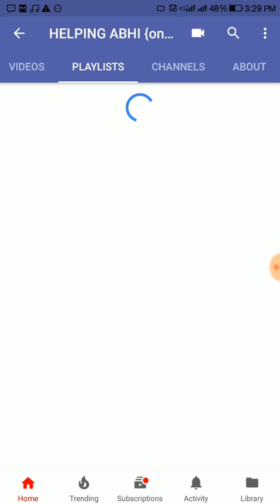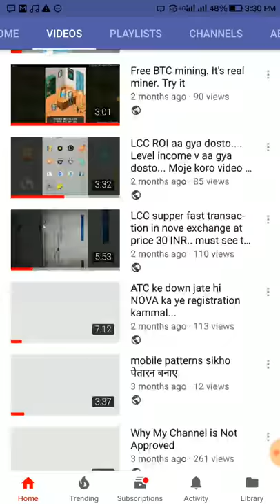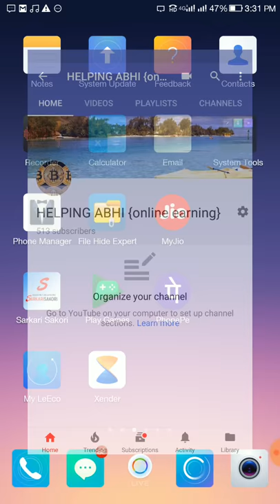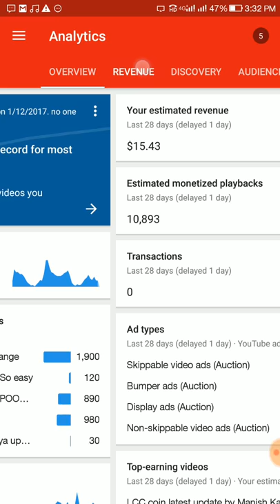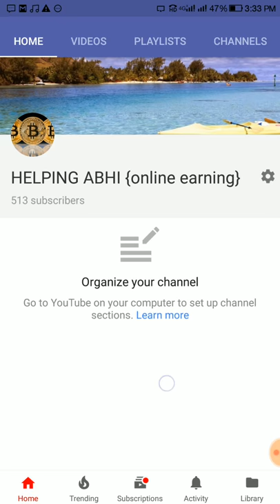Cholo bahut hua. now it's time to earn from YouTube. I will help you.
Dosto bahut hua... Ab Mai help karunga aap ko. Savi prokar ke jisse aap v mere tarh YouTube see Paisa Jo hai kama paye. Be with me friends.